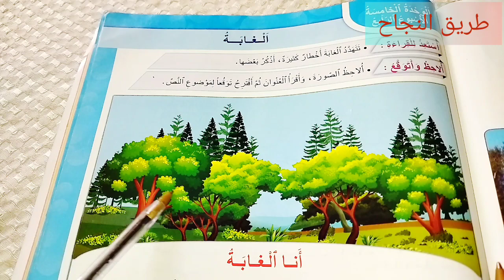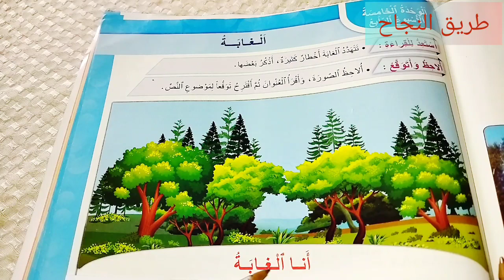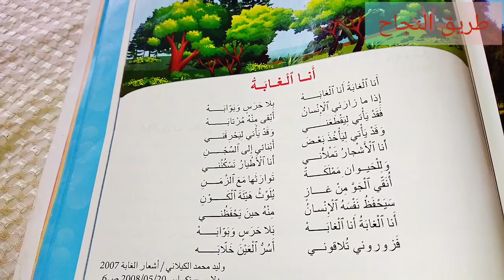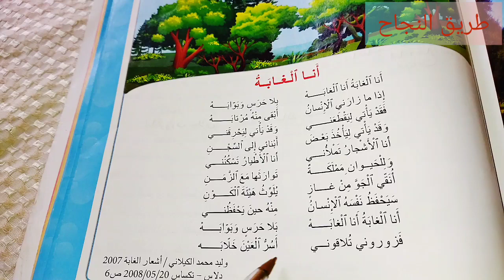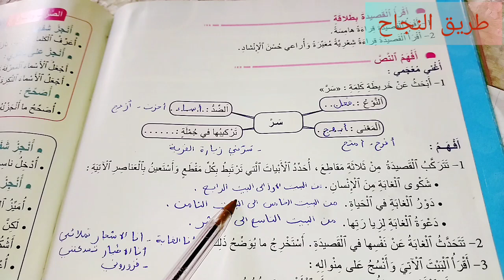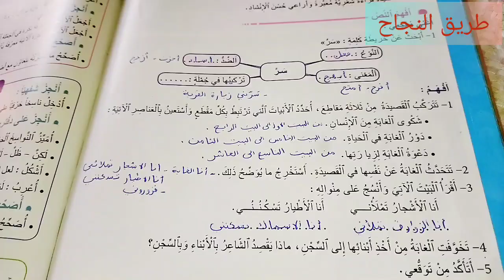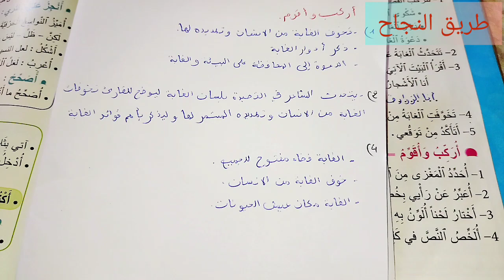المنير في اللغة العربية المستوى الرابع ابتدائي الصفحة 173 174 النص الشعري أنا الغابة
pour communiquer
كتاب

المفيد
الواضح
الأساسي
الجديد
الجيد
فضاء
مرشدي
في رحاب
المرجع
المختار
المنهل
 المنير
الواحة
مرشدي
mon livre
mes apprentissages
école
primaire
secondaire
collègial